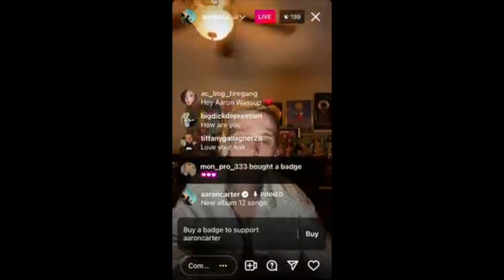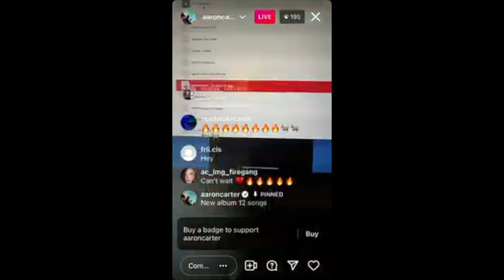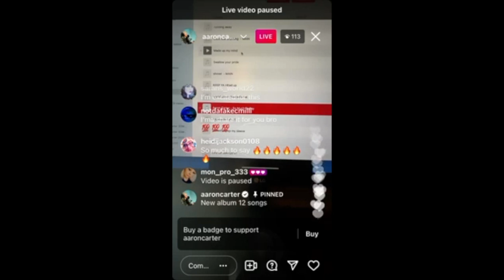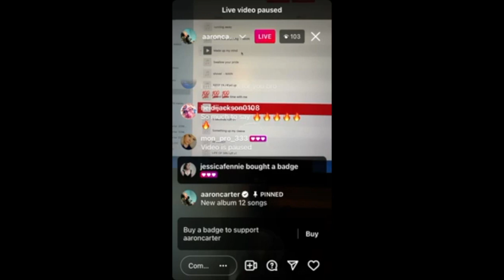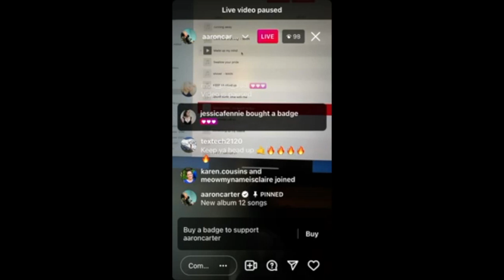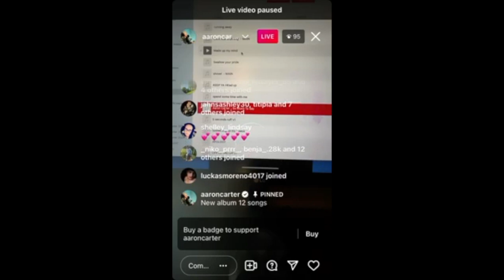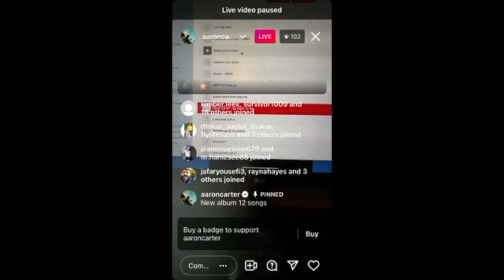Aaron Carter Announces the Release Date For His New Single – (November 3, 2021)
American rapper and singer Aaron Carter went live on Instagram and announced the release date for his new single "So Much To Say".